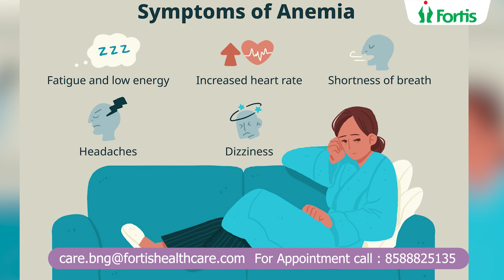Fortis BG Road Doc Talk: Myelodysplastic Syndrome Explained by Dr. Niti Krishna Raizada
Welcome to Fortis BG Road Doc Talk with Dr. Niti Krishna Raizada. In this episode, Dr. Niti explains Myelodysplastic Syndrome (MDS), including what it is, the typical age group it affects, and its symptoms. Learn about the diagnostic process, including the importance of bone marrow tests, and discover the various drugs used in treatment. Understand the severe consequences of not treating MDS promptly.
Gain valuable knowledge from a leading expert in oncology.